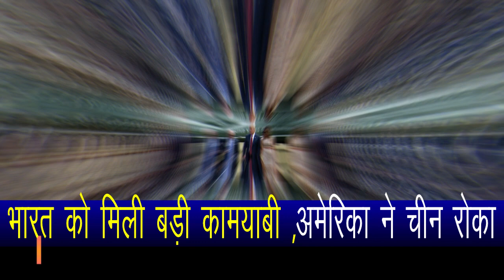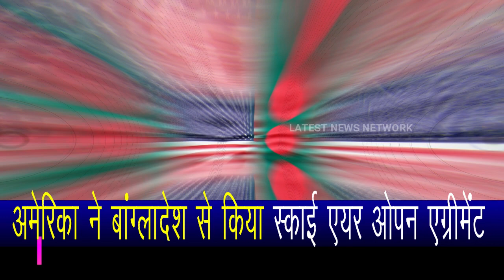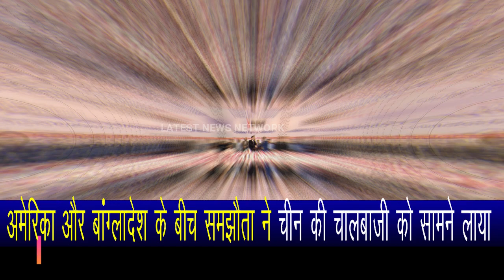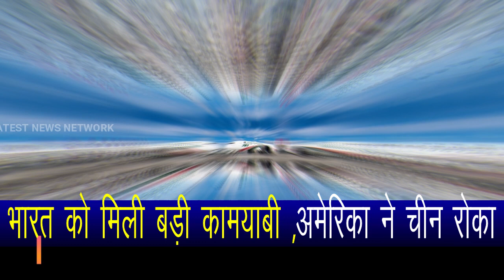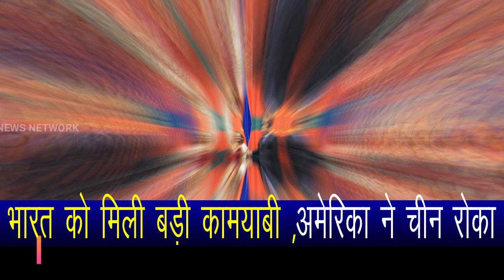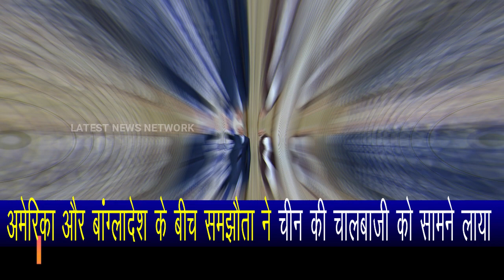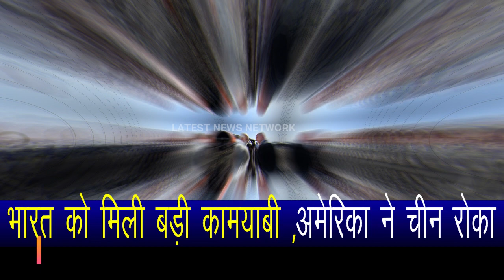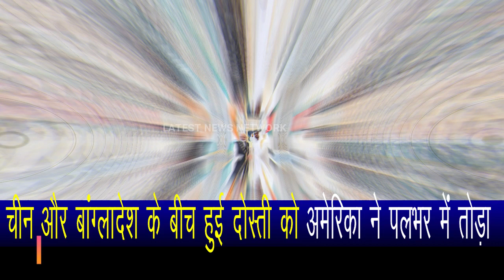Sky Air Open Agreement between US and B@ngl@desh shakes Chin@